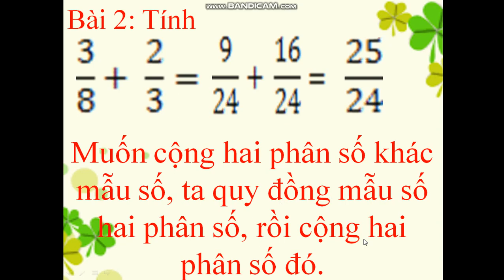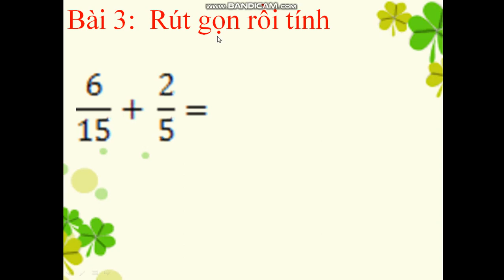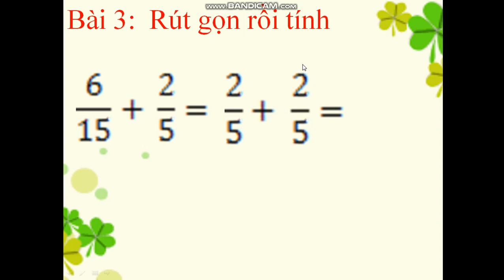Tuần 23: Ngày 31/3 Toán Lớp 4 Bài: Luyện tập